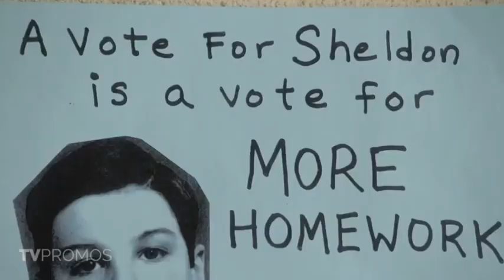YOUNG SHELDON 2x19 - A POLITICAL CAMPAIGN AND A CANDY LAND CHEATER